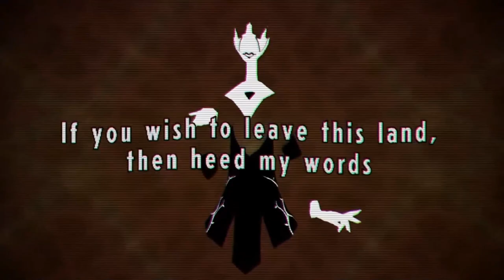NEW Cassette Beasts Starter Trailer Just Popped! | Let's Check it Out!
Mark my words. This game is going to be a contender for 2023 Monster Taming Game of the Year lol.

Credits:

Avatar: Bisloba